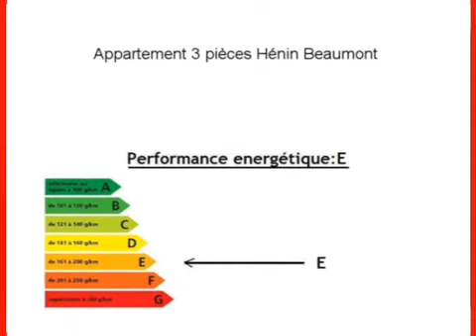Location Appartement Hénin Beaumont 62110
A louer à Hénin Beaumont un appartement .

Annonce immobilière : Location Appartement Hénin Beaumont 62110 Pas de Calais